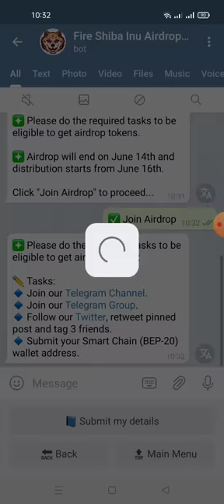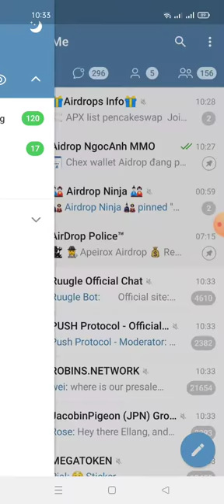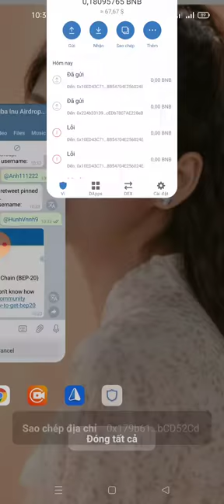Aidrop nhận 5000000000 FSI = 10 USD (end 14/46 lít sàn pancakeswap swap 16/6 kèo ngon)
Link box

Link chano